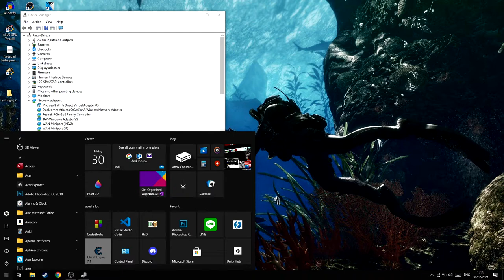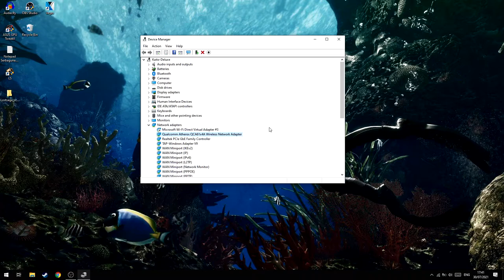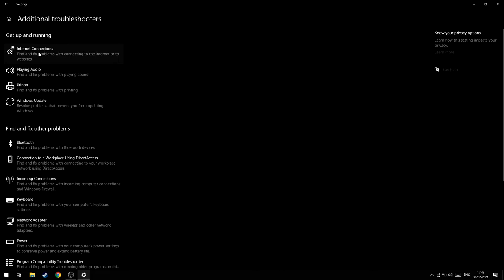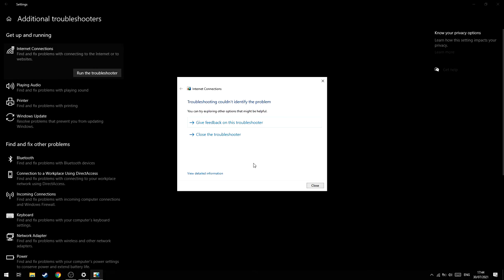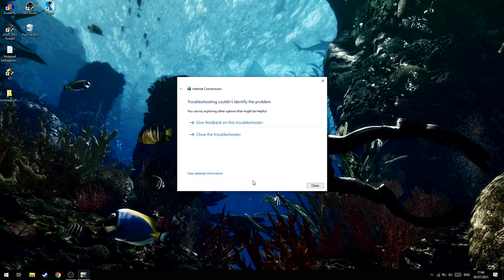Cara Mengatasi Sinyal Wifi Laptop Yang Lemah!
oke pak,kali ini guwek akan memberikan sebuah video tutorial bagaimana cara mengatasi sinyal laptop tidak penuh dan lemah,ini bisa menyebabkan internet jadi lambat dan tidak stabil.

note: setiap laptop bisa berbeda,cari aja yang namanya "Roaming Aggressiveness" atau kalau gak ada "Roaming Sensitivity" atau yang masih sama arti dan berhubungan dengan Roaming.